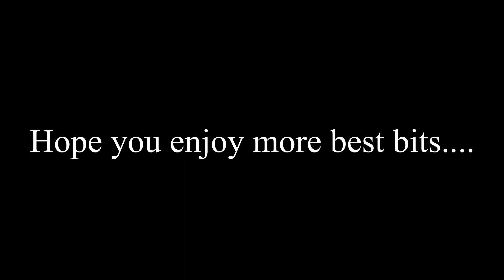SoFather Highlight Vid No 3